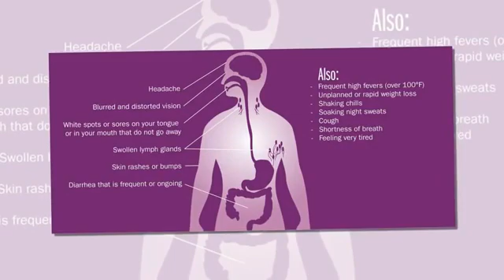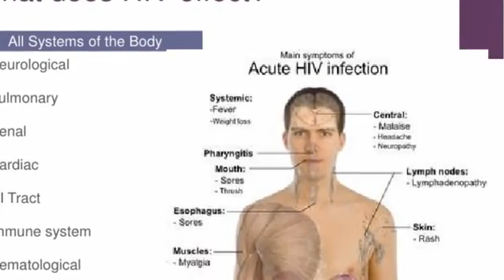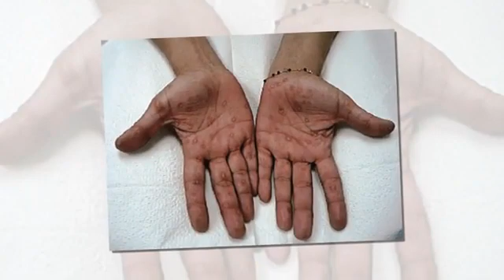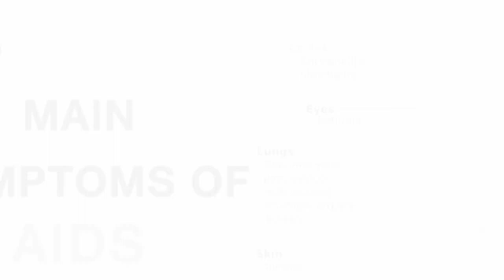Early Signs of HIV (AIDS) in Men: What Symptoms Should You Look out For?